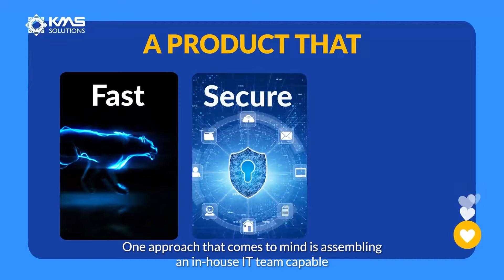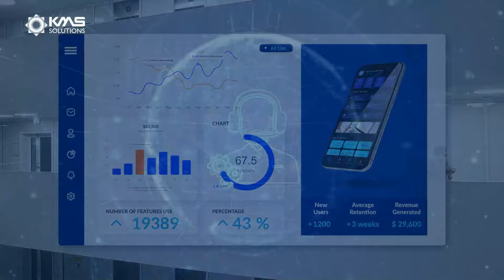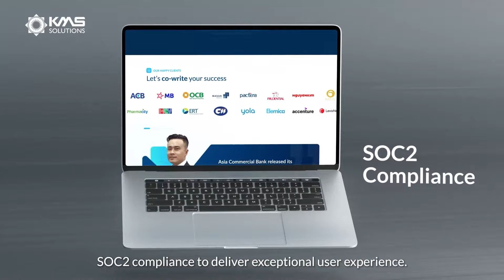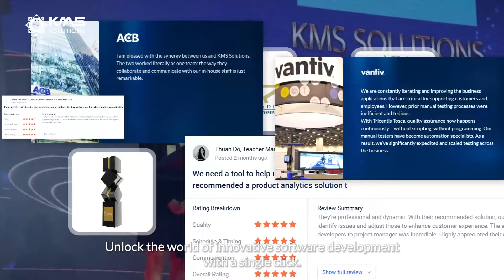KMS Software Development Team | Eliminating IT Talents Shortage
💡 Did you know that AI contributed to the development of the video you just watched? This is just one example of how KMS Solutions is at the forefront of technology, leveraging AI and automation to drive innovation and deliver exceptional results in our work.

Our IT talents specialize in the BFSI domain, and possessing in-depth knowledge of banking operations, regulations, products, services, and software applications will empower organizations to embark on successful digital transformations.

We will provide a well-enabled, train-the-trainer model and a dynamic team mix that seamlessly integrates with your operations to:

➣ Scale up your software development team as your business grows.
➣ Experience a smooth and painless transition process in 1-3 months.
➣ Flexibly adopt the client’s toolchain to ensure a seamless development process or suggest a KMS standard toolchain for those who haven't established one.

At KMS Solutions, we offer three flexible models for team expansion:

➣ Digital Team As-a-Service
➣ Capacity Model
➣ Fixed Fee Project

Embrace the future of software development with our solution and empower your business to thrive in the ever-evolving digital landscape. Partner with KMS Solutions and revolutionize the way you work.

📈  Here are some of the topics we'll cover in this video:
00:00 - Define Problem: Bridging the IT Talent Gap - Unveiling the Challenges Faced by Organizations
00:29 - Solutions: Unlocking Success with the KMS Software Development Team
00:47 - Benefits: Powering Business Growth - Advantages of Partnering with KMS Solutions
01:22 - Project Kick-Off: From Ideation to Execution - Initiating a Seamless Development Journey
02:16 - Scope Details: Unleashing Possibilities - Comprehensive Services Offered by KMS Solutions
03:29 - KMS Company Profile, credentials and customers testimonials